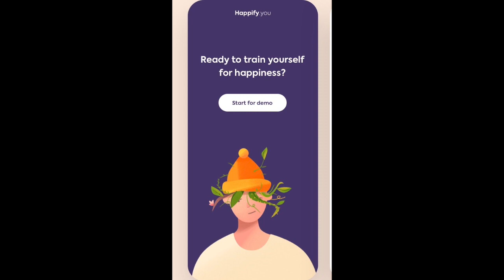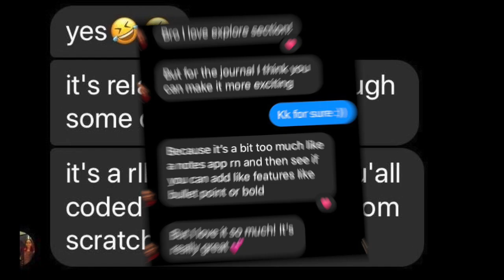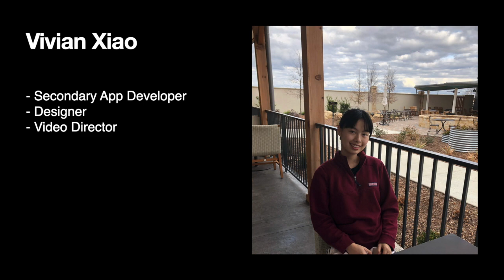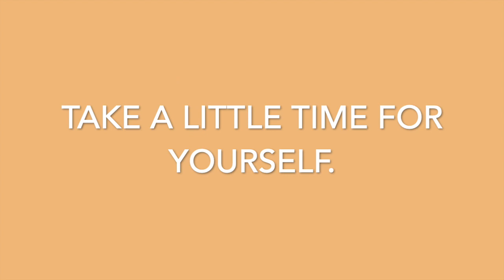Technovation Pitch Video 2020 (MindScape)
This video is our team's Pitch Video for the app MindScape.